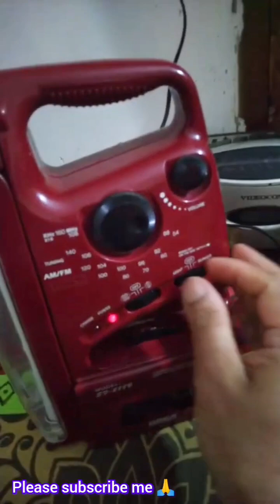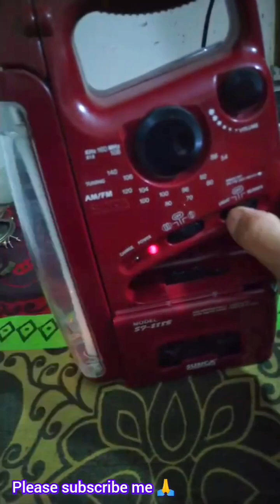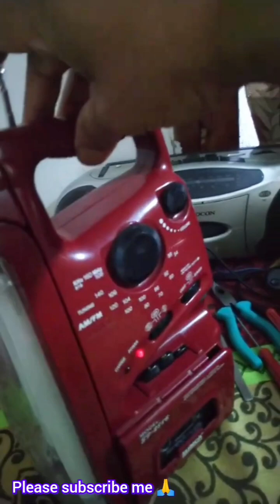Sunca model no S7-288B rechargeable laltern with Am FM Cassette player 2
Sunca S7-288B AM FM rechargeable lalten tape recorder